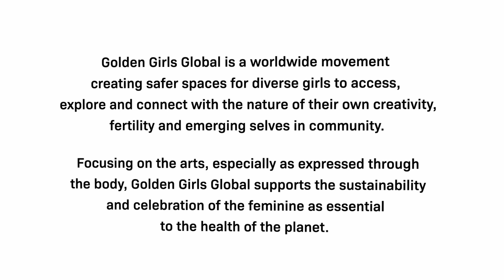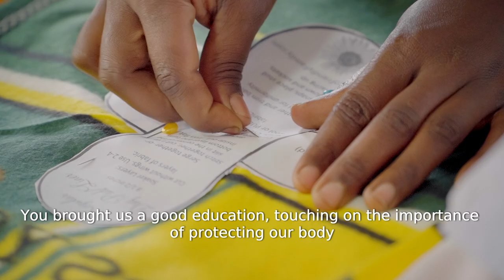Golden Girls Global: DRC Feature Film (2020)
This film shares the story of one woman’s journey from genocide and the loss of her parents into leadership for hundreds of girls in her community. Claudine Mugisha’s capacity to inspire her community of girls and women is contagious and critical. Girls are given information about their personal health care during adolescence in a way never before discussed in this community.